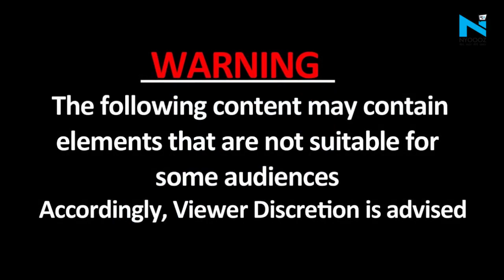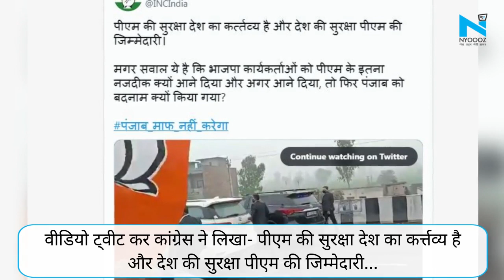PM Modi की सुरक्षा में चूक के दो चौंकाने वाले Video आए सामने, Congress ने उठाया ये सवाल, देखें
प्रधानमंत्री नरेंद्र मोदी  की सुरक्षा में चूक के दो वीडियो सोशल मीडिया पर सामने आया है। मोदी के काफिले के सामने कुछ लोग बीजेपी का झंडा लिए नरेंद्र मोदी जिंदाबाद के नारे लगाते हुए नजर आ रहे हैं। वीडियो उसी दिन का है, जब पीएम मोदी फिरोजपुर में एक सभा को संबोधित करने जा रहे थे और रास्ते में उनके काफिले को 15-20 मिनट तक रुकना पड़ा था।